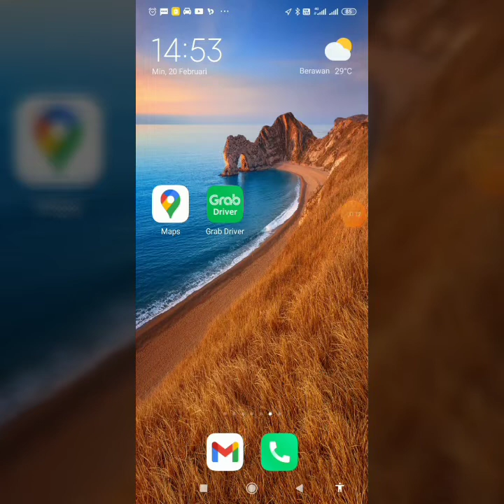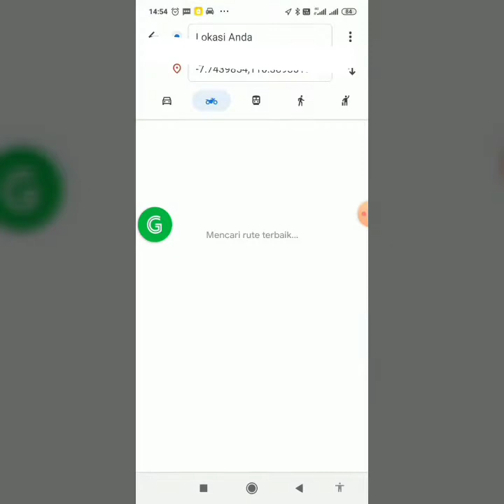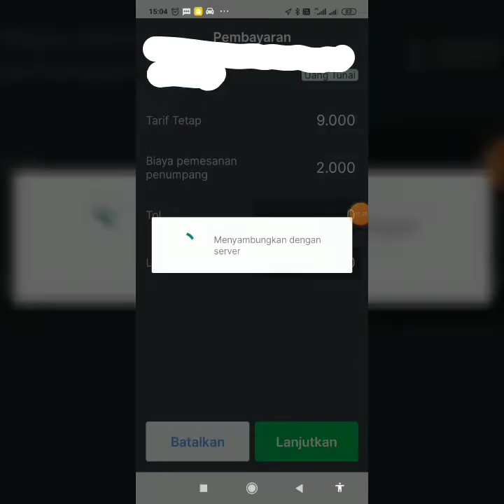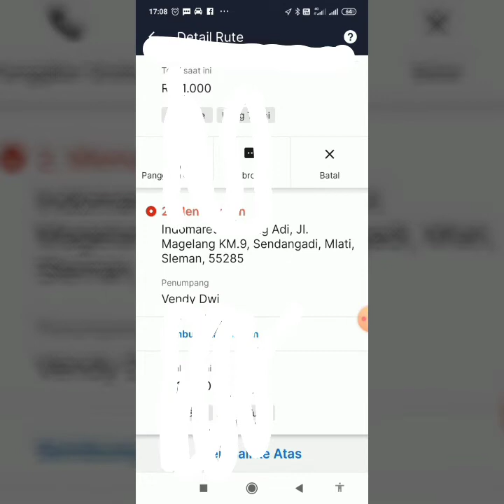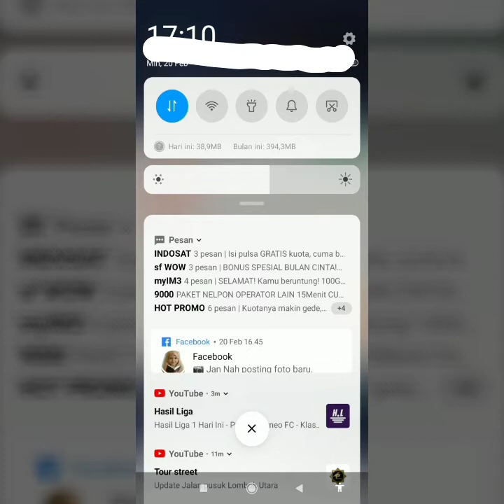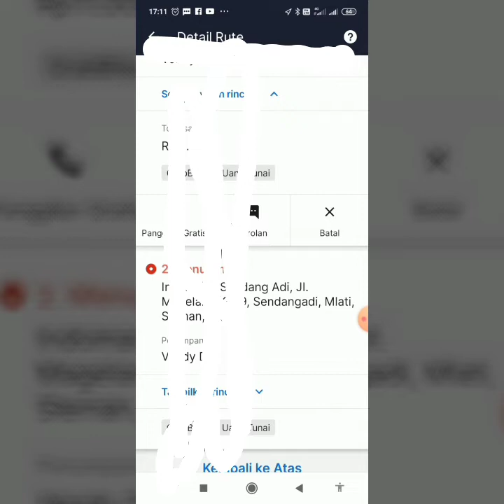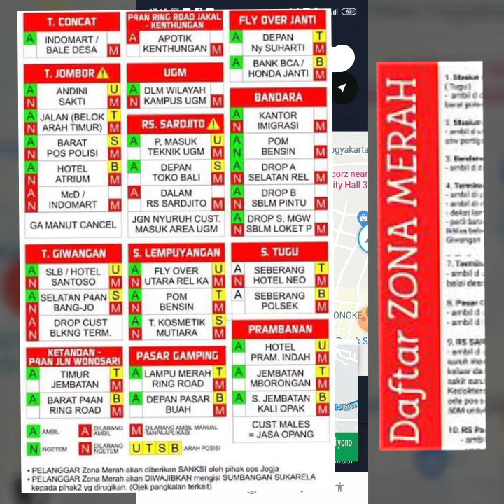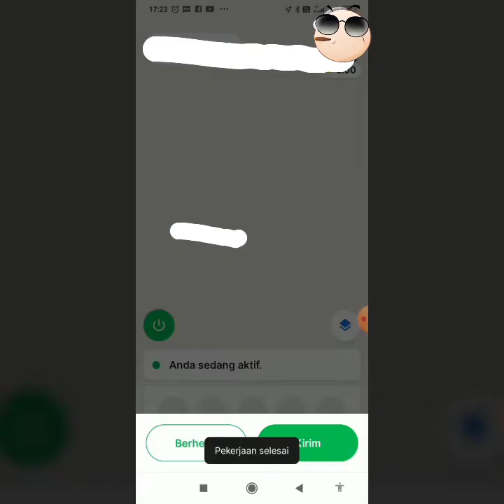cara menjalankan orderan grab bike tunai/cash grabdriver